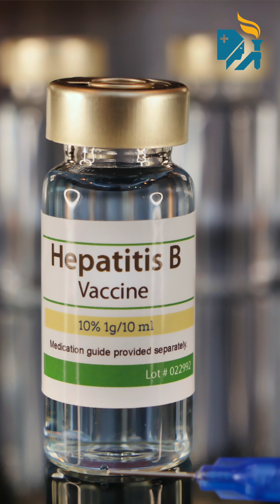All You Need To Know About Hepatitis B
Hepatitis B is a virus acquired through blood. Join Dr. N. Murugan, Senior Consultant-Hepatologist, Apollo Hospitals, Greams Road, Chennai as he discusses the risk factors, potential damages, and treatment solutions associated with this virus. Watch the video to get valuable information about Hepatitis B and its vaccination.